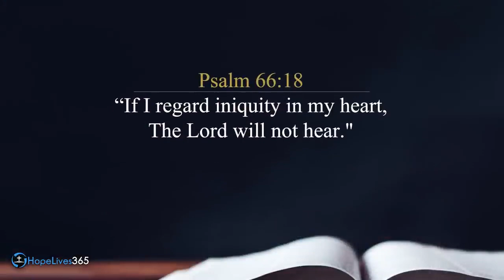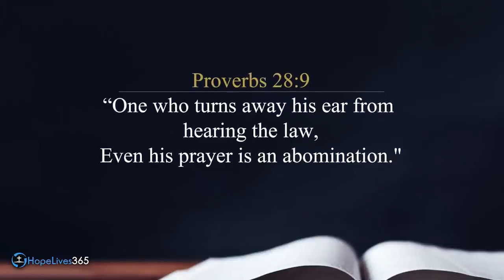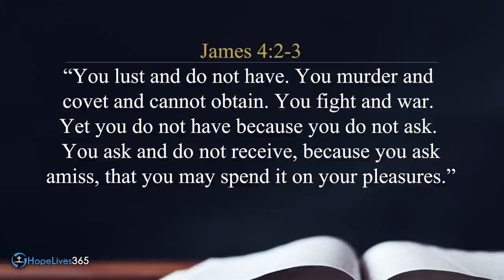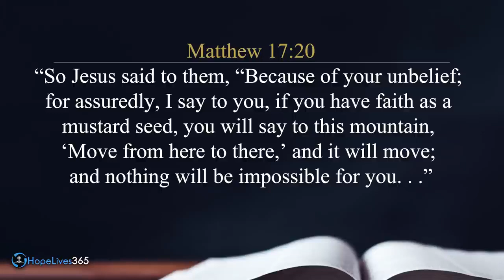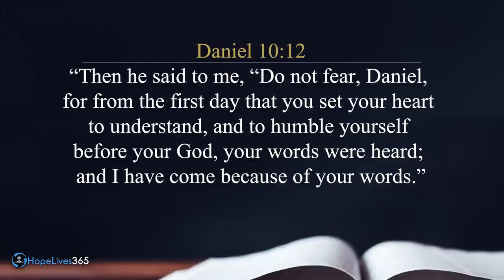Mark Finley 2023 | God Answers Your Urayers ( GOOD LECTURE )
👉Great lectures by mark finley
👉Today is one of Mark Finley's great lectures. Please watch and enjoy these lectures. Thank you.